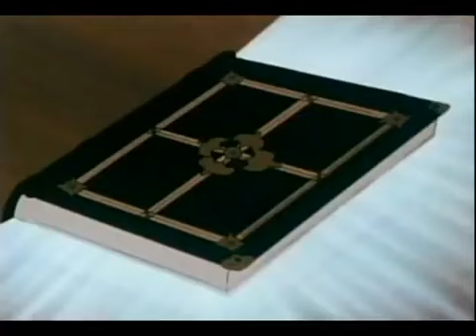Superbook Season 1 Opening